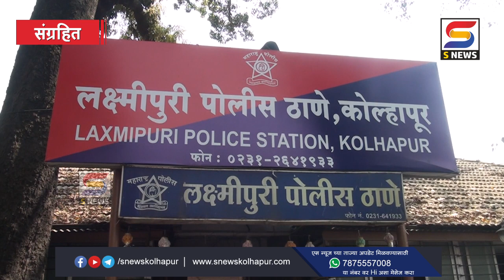कोल्हापूर पोलीस दलाचा वर्षभराचा गुन्हे आढावा